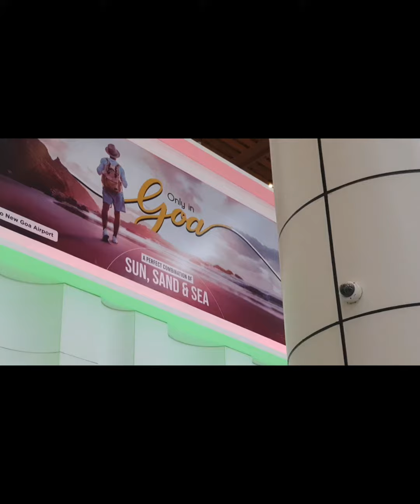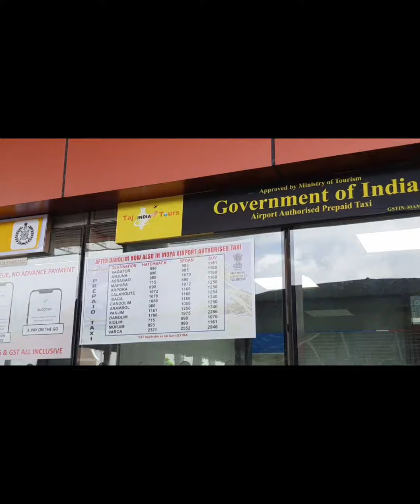MOPA Airport Goa ..How to reach .. .. #2023